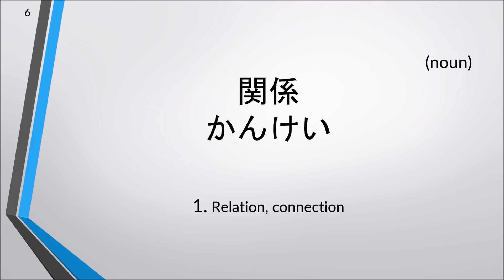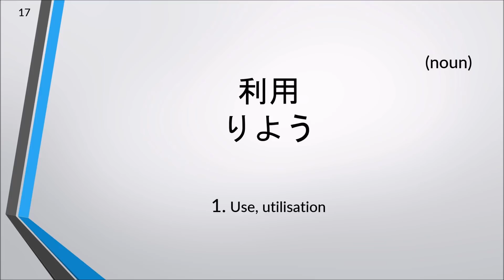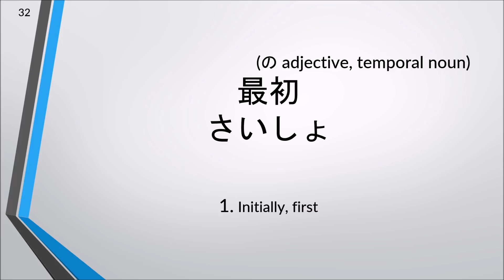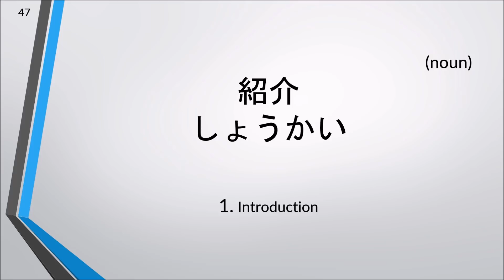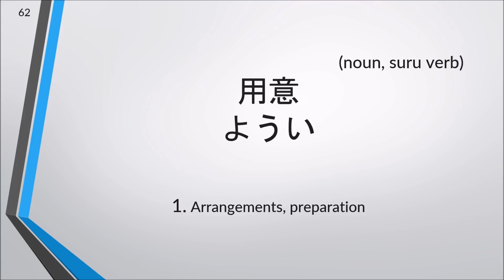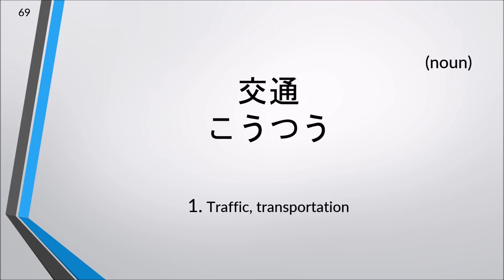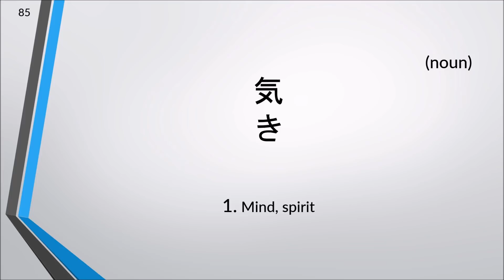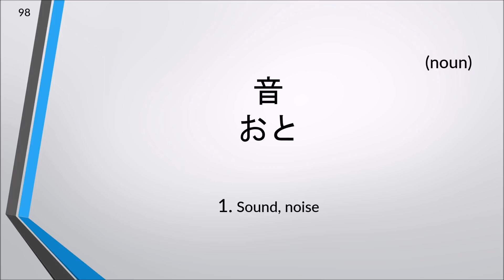Study JLPT N4 Vocabulary 1-100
►BUY MY GUIDEBOOKS ($1 EACH)
↪TOP JAPANESE VERBS
↪TOP JAPANESE ADJECTIVES

►Trying to study all the JLPT N4 vocabulary? In this video, study JLPT N4 vocabulary from 1-100 and prepare yourself or brush up for the JLPT exam. Study Japanese vocabulary, kanji and practice Japanese listening in this JLPT series.

►Beginner Resource Recommendations:
↪Genki I Textbook
↪Genki I Workbook
↪Genki II Textbook
↪Genki II Workbook
↪Heisig's Remembering the Kanji